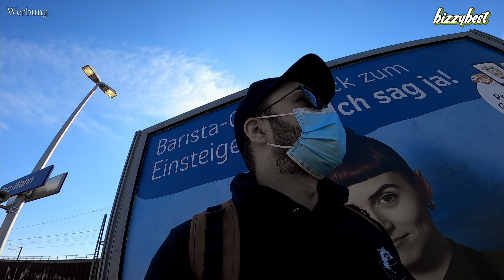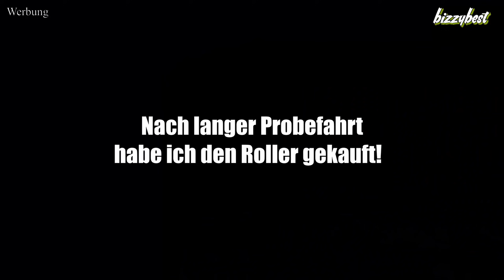Ich habe mir eine 125ccm Maschine gekauft, weil ich ja B196 habe 😀 Aber welche ist es nun geworden?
Endlich kann ich 125ccm fahren:)

Meine Youtube Utensilien:
Insta360 ONE X2
GoPro Hero 8 Black
GoPro Zubehör
Samsung Galaxy S10